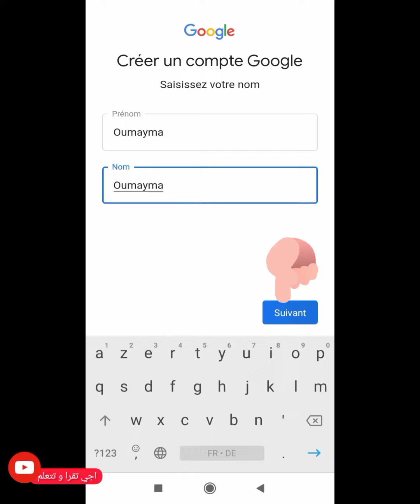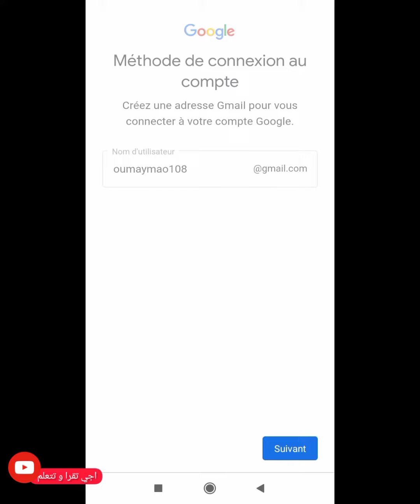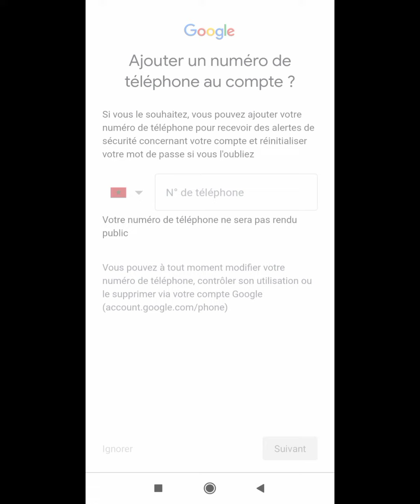طريقة انشاء او فتح حساب جيميل بأسهل طريقة gmail ●● بالهاتف فقط 🔥🔥 || اجي تتعلم